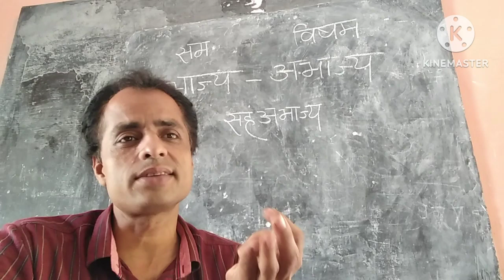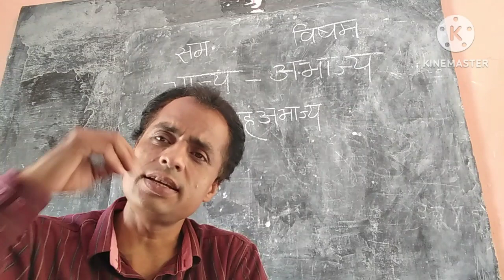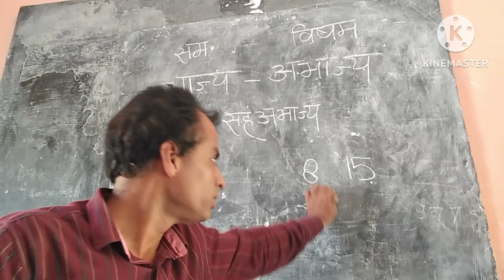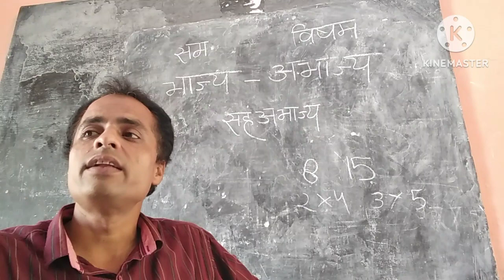सम विषम भाज्य अभाज्य